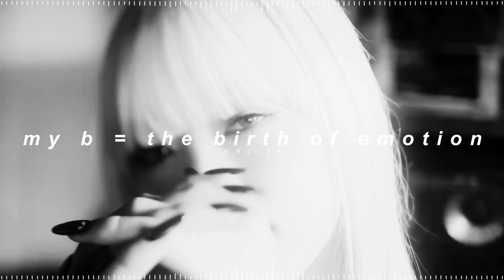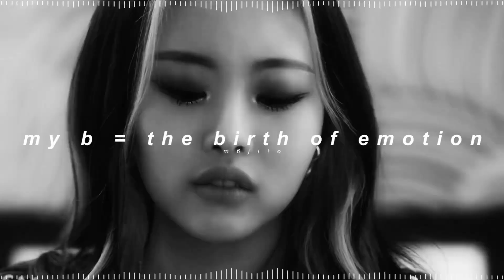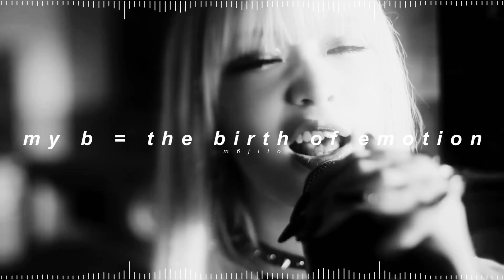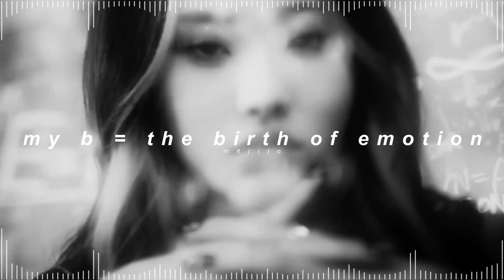billlie - my b = the birth of emotion ( 𝘀𝗹𝗼𝘄𝗲𝗱 + 𝗿𝗲𝘃𝗲𝗿𝗯 )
✎ Quick Q&A !

- kay !
* how old are you ?
- 22
* what are your pronouns ?
- they / she !